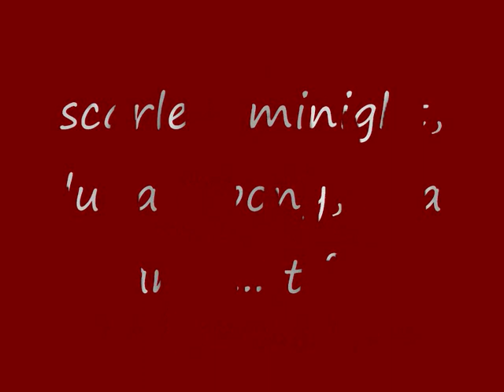paffendorf.wmv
ill do more on this later